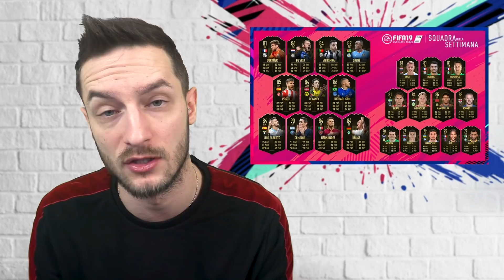IL TEAM OF THE WEEK PRE-FUT BIRTHDAY | IL CORNER con JUST ROHN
Nuovo episodio del Corner di Rohn su Melagoodo! Accogliamolo alla grande con un bel MI PIACE e commentate con il vostro parere su questo TOTW!